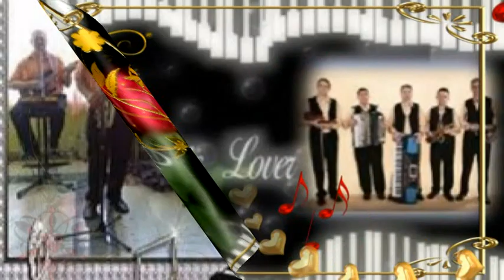CSANTAVÉRI IFIK - ÉDESANYÁM SOKAT INTETT A JÓRA (egyveleg)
இڿڰۣஇڿڰۣஇڿڰۣஇڿڰۣஇڿڰۣஇڿڰۣஇڿڰۣஇڿڰۣஇڿڰۣஇڿڰۣ­இڿڰۣஇڿڰۣ
இڿڰۣஇڿڰۣஇڿڰۣஇڿڰۣஇڿڰۣஇڿڰۣஇڿڰۣஇڿڰۣஇڿڰۣஇڿڰۣ­இڿڰۣஇڿڰۣ
♥♥♥ KÖSZÖNÖM SZÉPEN MINDENKINEK , HOGY MEGHALLGATTÁTOK EZT A SZÉP DALT  ÉS MEGNÉZTÉTEK HOZZÁ A VIDEÓM ! PUSZI- RÓZSIKA ..KELLEMES VIDÁM
NAPOKAT , DÉLUTÁNT , SZÉP ESTÉT , JÓ ÉJSZAKÁT  KÍVÁNOK MINDENKINEK SZERETETTEL..HATÁRON INNEN ÉS TÚL .! ♥♥♥ EZ EGY NON PROFIT  VIDEÓ ! ♥♥♥
♥♥♥ இڿڰۣஇڿڰۣ இڿڰۣஇڿڰۣ இڿڰۣஇڿڰۣ இڿڰۣஇڿڰۣ இڿڰۣஇڿڰۣ
இڿڰۣஇڿڰۣஇڿڰۣஇڿڰۣஇڿڰۣஇڿڰۣஇڿڰۣஇڿڰۣஇڿڰۣஇڿڰۣ­இڿڰۣஇ